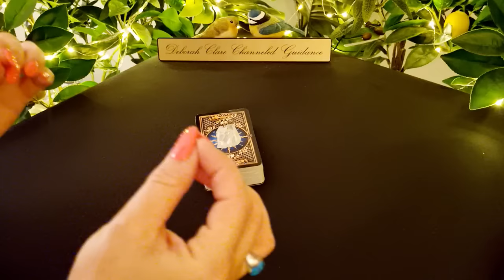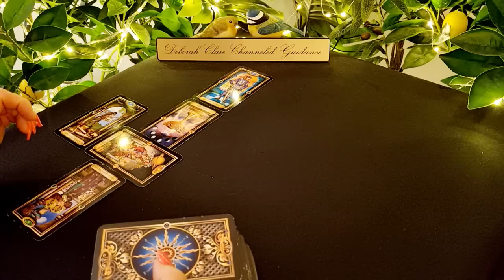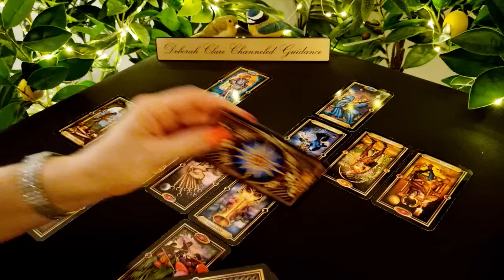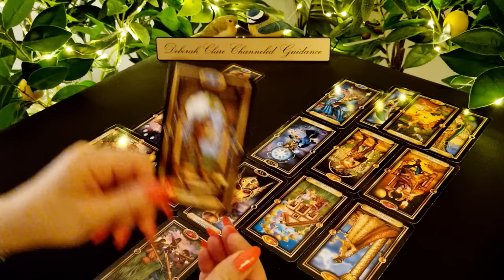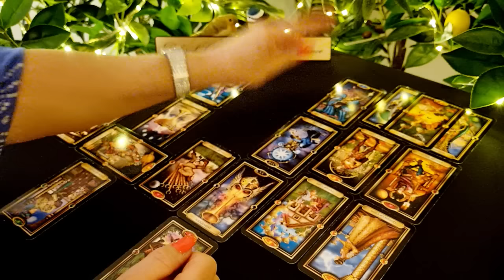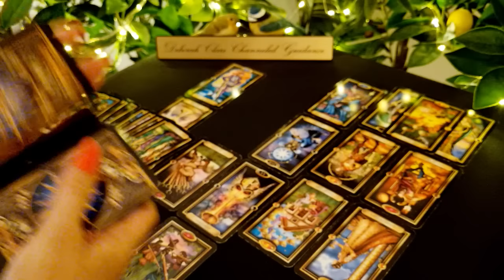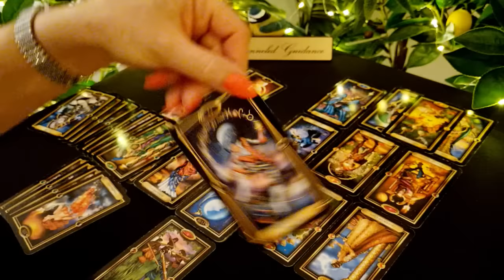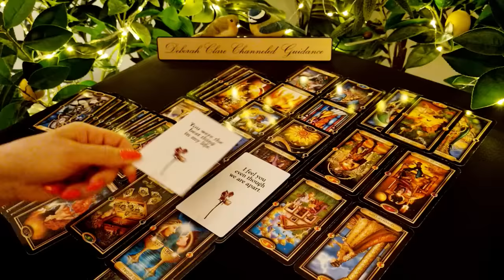*GEMINI* July '22 - TIME-warp! / Past Life RECOGNITION! / ATLANTIS!💥💕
* If you're interested in a private reading, my website bookings page will reopen Friday 8th July.
Thank you for your patience! Deborah x